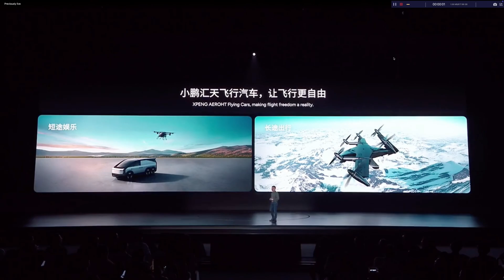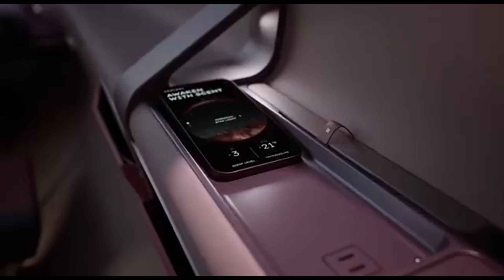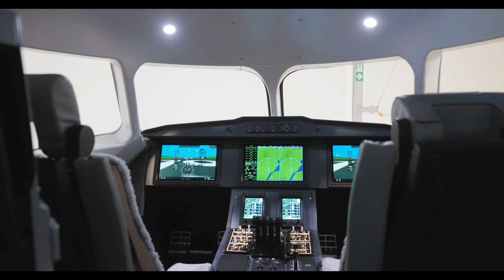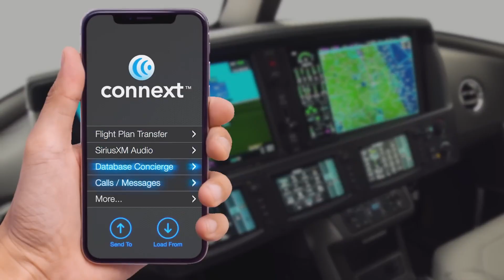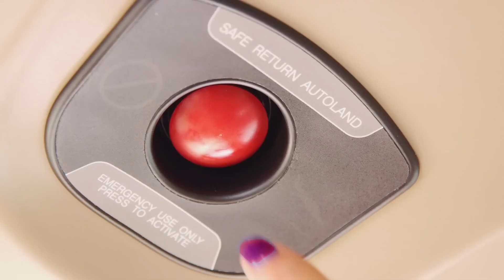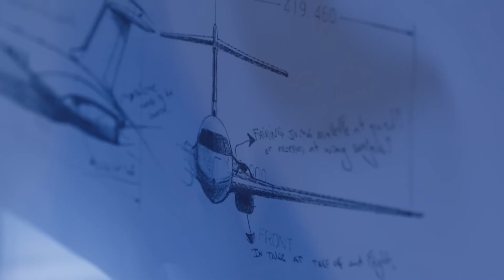10 Next-Generation Aircraft Concepts In The World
10 Next-Generation Aircraft Concepts In The World

00:00- Intro
00:21- GOVY AirJet
01:22- XPENG Tilt-Rotor
02:13- Natilus Cargo Aircraft
03:13- 6th Generation Fighter Jet
04:11- Sirius Aviation's
05:10- Alef Flying Car
06:08- XPENG X2
07:01- Heart X1
07:53- Rolls-Royce Spirit of Innovation
08:44- V.MO eVTOL
09:35- Jetoptera Wing Concept
10:23- G2+ Vision Jet
11:13- NASA X-57 Maxwell
12:02- CycloRotor
12:54- EcoJet
13:40- Archer Military Aircraft
14:31- Leo Flight
15:20- Blackfly Aircraft
16:12- Odys Aviation's eVTOL